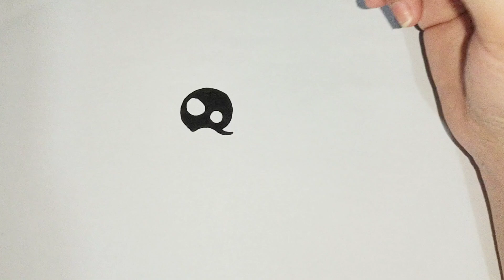How to DRAW A FISH EASY Step by Step Fish Drawing Easy | how to draw fish from beginners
Learn to draw cute FISH for kids its easy and fun.
Fish Drawing Easy | how to draw fish from beginners
Ready your pen and paper, let's draw!